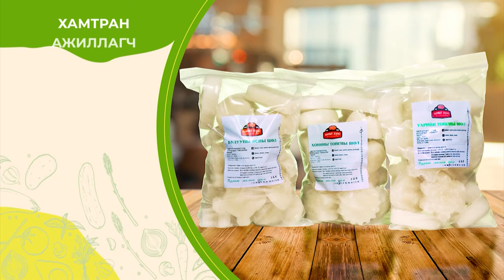Гуанз Өндөр настан Бат Эрдэнэ